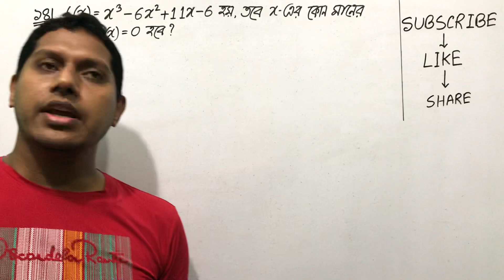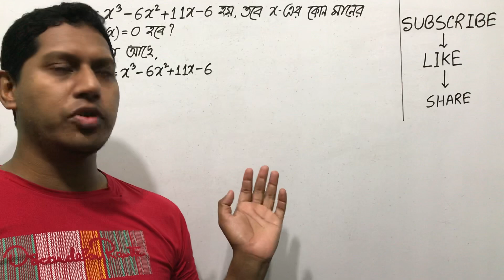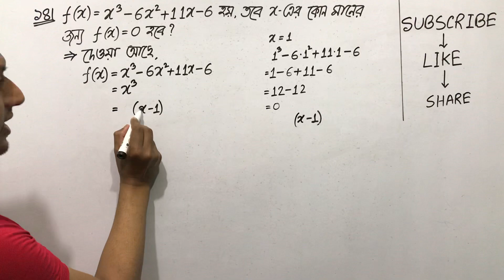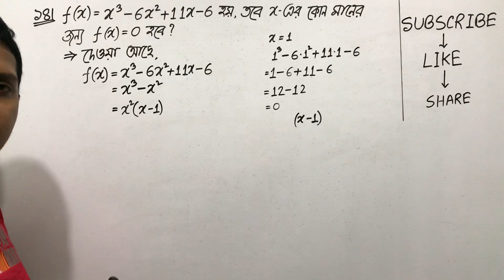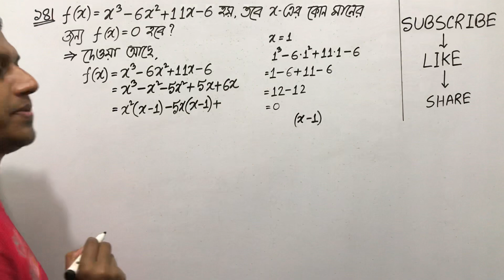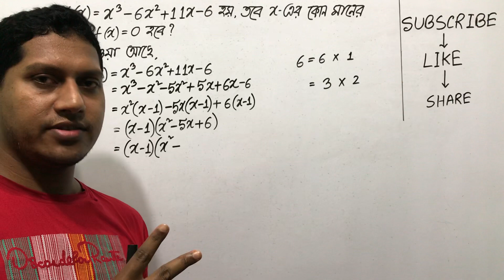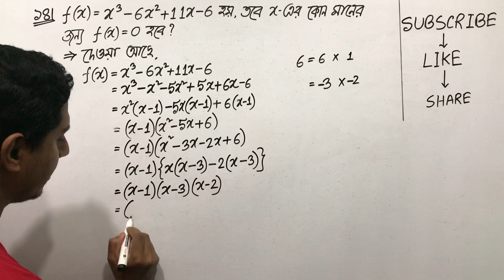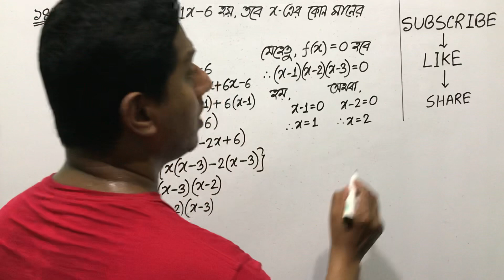নবম/দশম শ্রেণি(গণিত); অনু-২.২; প্রশ্ন নং-১৪ || Class-ix/x(Math); Ex-2.2; Q. No-14 || NMT || SSC